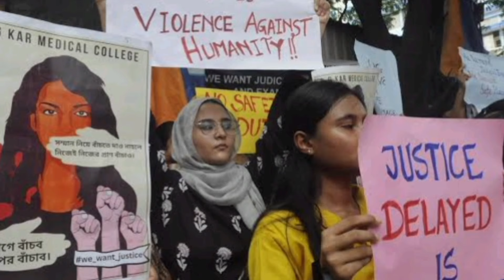Big Twist In Lie Detector in Kolkata Doctor Case | supreme Court On Kolkata Doctor Case